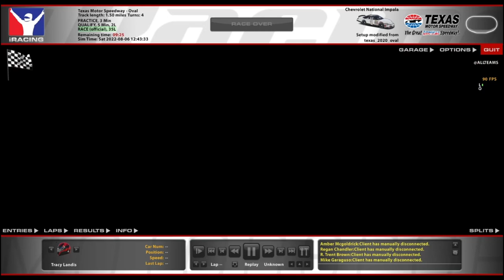ARCA @ Texas - Battle for the Win in my Return - iRacing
Great to race Mike as always! It was the battle of the restaurants, Cheddar's versus Hooter's, lol.

Chapters:
0:00 Qualifying
9:25 Race Start
18:27 Halfway
27:40 White Flag
30:18 Incidents